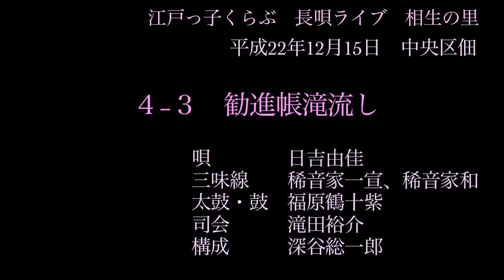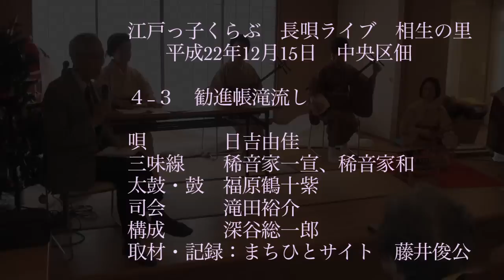江戸っ子くらぶ 長唄ライブ４−３勧進帳滝流し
粋！活き江戸っ子くらぶ　長唄ライブ　相生の里
平成22年12月15日　中央区佃
唄　日吉由佳
三味線　稀音家一宣、稀音家和
太鼓・鼓　福原鶴十紫
司会　滝田裕介
構成　深谷総一郎
１　はじまり　京都・五条の橋の紹介
２　橋弁慶　その一
３　橋弁慶　その二
４　外記猿、鷺娘、勧進帳滝流し
５　お江戸日本橋
６　番外編　玄人の舞台
取材・記録：まちひとサイト　藤井俊公